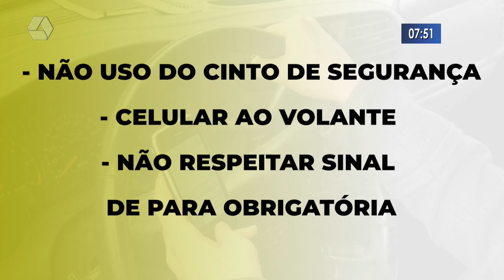Mais de 500 motoristas são multados por uso de celular e ignorar cinto de segurança